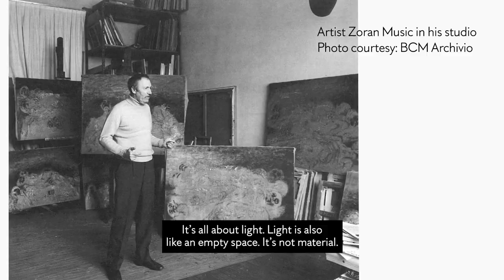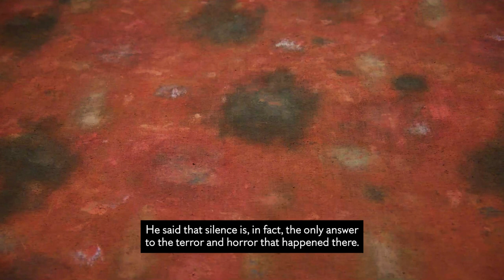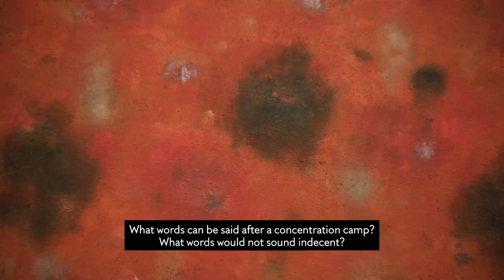Zoran Music: Exhibition Silence & Space at Axel Vervoordt, Kanaal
Anne-Sophie Dusselier presents 'Suite Byzantine' by Zoran Music, featured in a group exhibition titled 'Silence & Space' at Axel Vervoordt, Kanaal, Wijnegem.